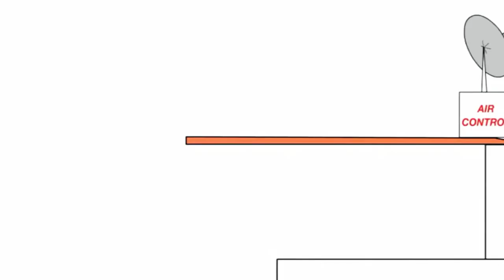1 квітня 2024 р.